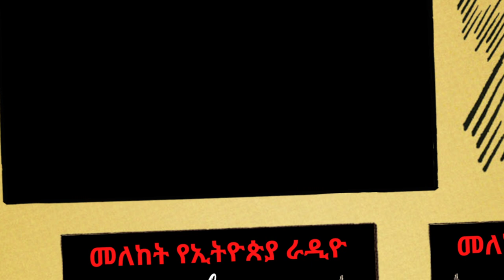CFRO 100.5fm - Meleket ethiopian Radio Vancouver Canada